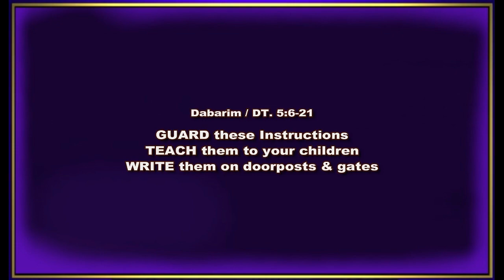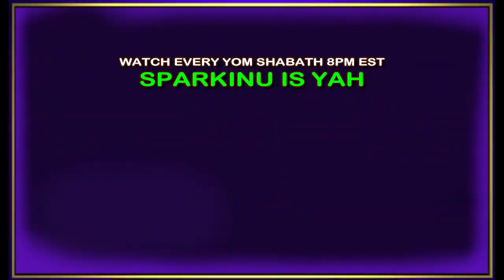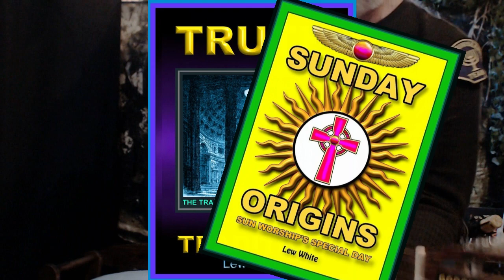WHAT IS PENTECOST THE ONLY ANNUAL APPOINTMENT THAT ESCAPED THE WRATH OF THE DRAGON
WHAT IS PENTECOST?
It is Shabuoth, the anniversary (not a birthday) of Yahuah's offer of His Covenant of Love to His bride. Acts 2 describes it, and it is the only annual festival given at Dt. 16 (and Lev. 23) that survived being eliminated by the Dragon. Yahuah is the Husband, and those obeying the Covenant are all who obey from the heart, having received a love for the Truth - the living Words loved by His bride. Christianity inherited the spirit of Constantine, and has become a disobedient bride of the dragon.
The disobedient inhabitants of the Earth will become ashes under the soles of the feet of Yahuah's bride. Be transformed by the renewing of your mind by the indwelling Ruach of Yahusha, the Word of Yahuah.